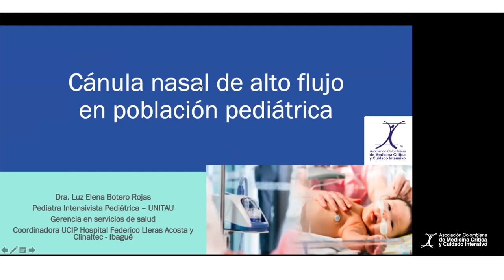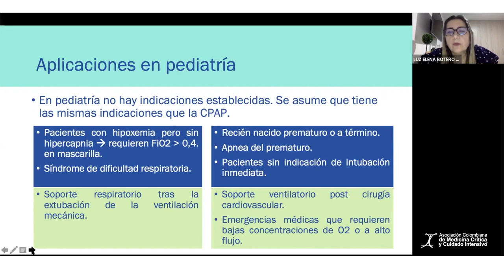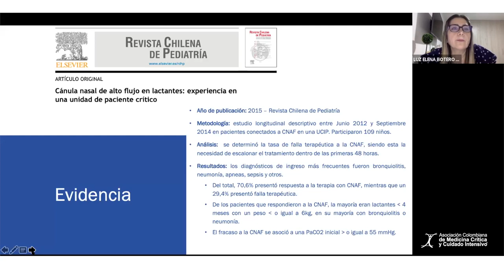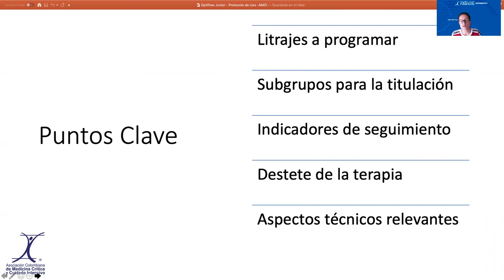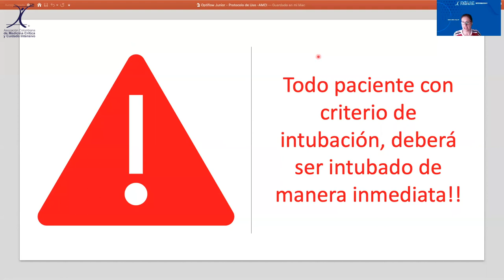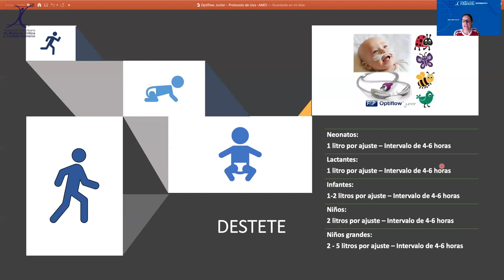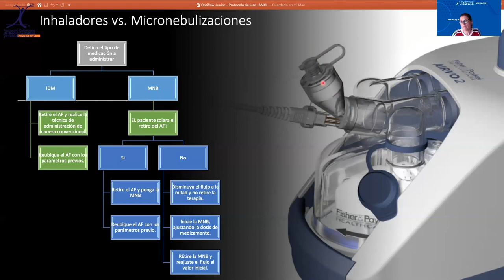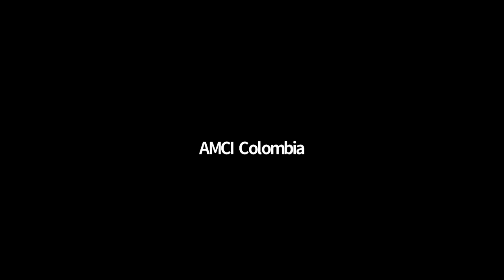Webinar AMCI #46 Cánulas de Alto Flujo en población pediátrica - Regional Alto Magdalena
0:00 Introducción
1:38 Dra. Luz Elena Botero - Cánula Nasal de Alto Flujo en población pediátrica
32:33 Tr. Johanna Hurtado - Protocolo de administración de la cánula nasal en alto flujo en neonatos.
1:13:39 Sesión de preguntas y respuestas